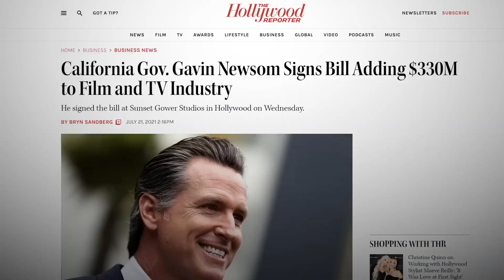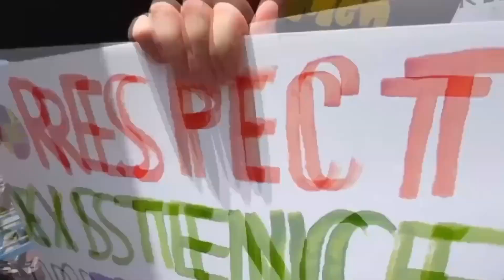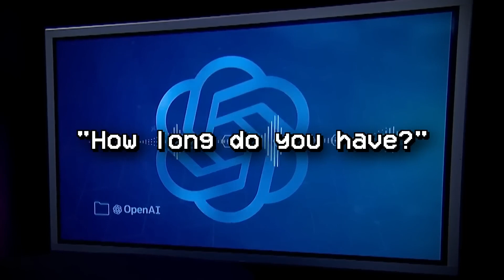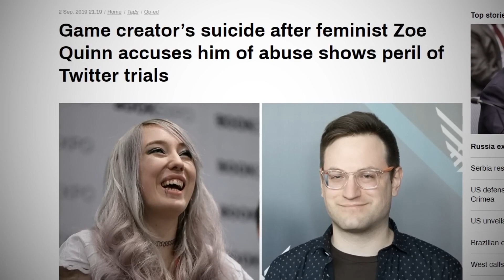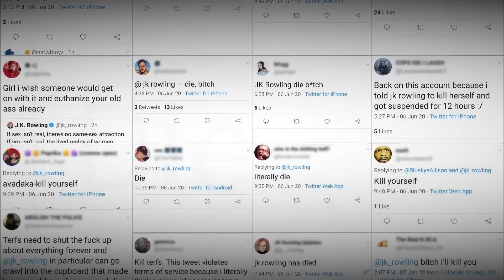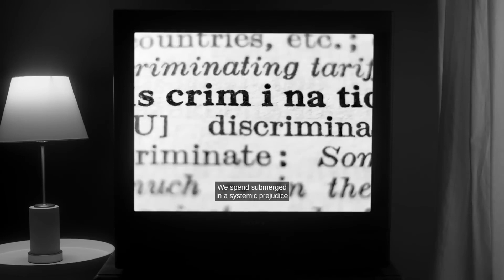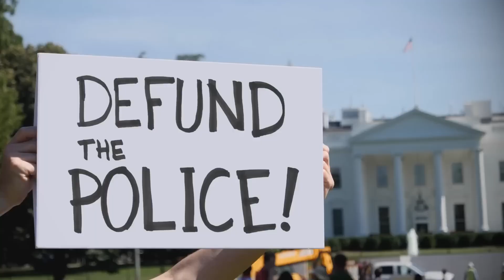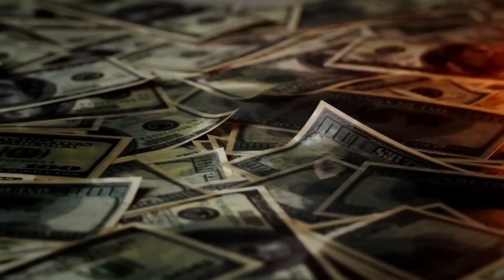A Woke Hollywood Revolution | Nerdrotic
Título Original: A Woke Hollywood Revolution
Publicado em 13 de Fevereiro de 2023

Descrição Original do Autor:

603.882 visualizações 13 de fev. de 2023
America is divided. Woke Hollywood played their part.
Become a Nerdrotic Channel Member:

 / sutrowatchtower

A Woke Hollywood Revolution
Act I: Prologue 00:00
Act II: Screw Your Freedom 02:36
Act III: Consequence Culture 07:39
Act IV: Culture War 12:58
Act V: Epilogue 18:40

FNT T-Shirt!